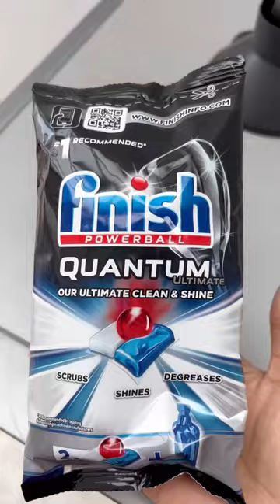REVIEW DISHWASHER BEKO